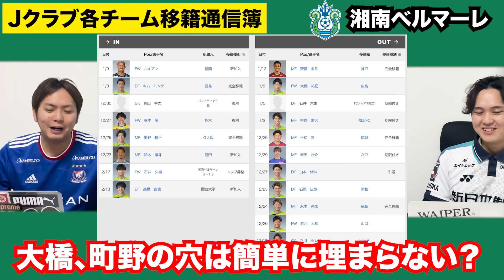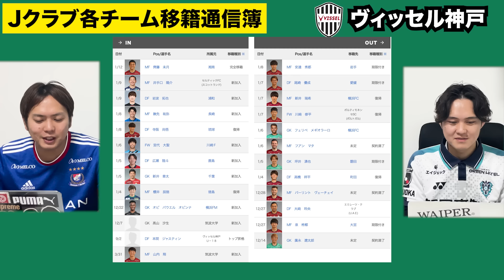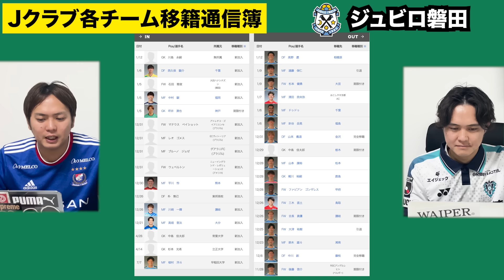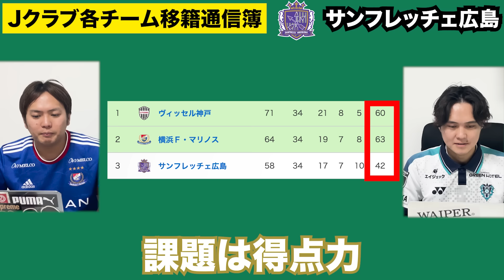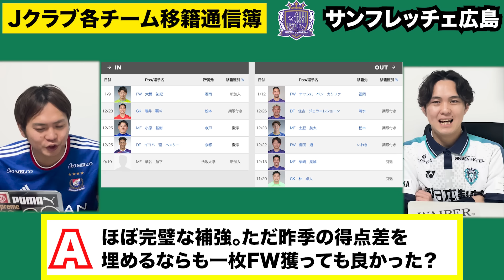【Jリーグ移籍】Jリーグ2024年新体制評価会議!!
こんにちは！クロストのお時間です。

今回は、ベストイレブンです🙋‍♂️🙋‍♂️

是非に、

【アカウント】